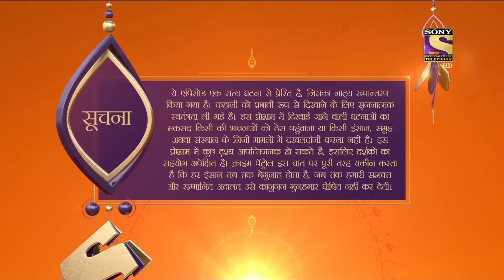Crime Patrol Dial 100 - Ep 812 - Full Episode - 3rd July, 2018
Episode 812: Who Killed Raju?
Raju was a simple guy from a middle-class family and was loved and adored by everyone. He was dumb since birth so his parents took extra care of him at all times. But one day he is murdered in cold blood in his workplace. Police start investigating the witnesses and track the trail of his killer. When the name of the killers comes out, everyone is shocked to the core. Watch the episode to know more.